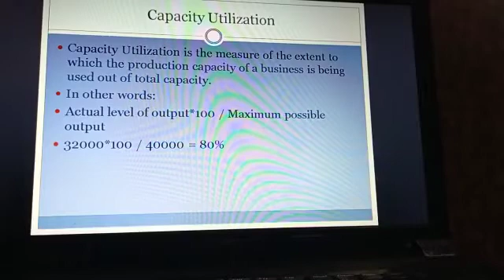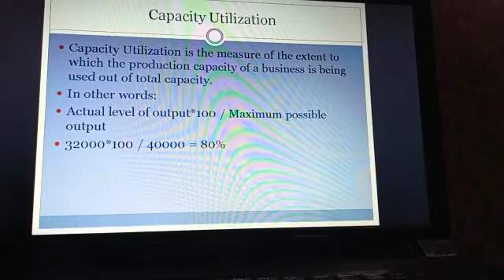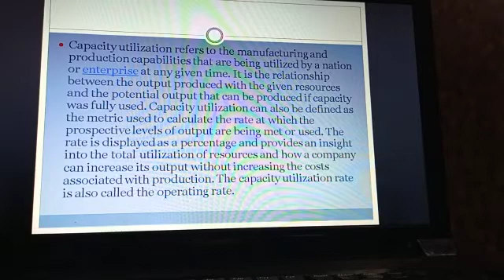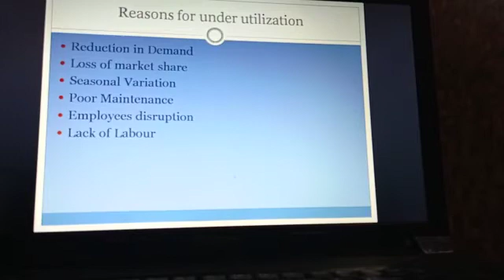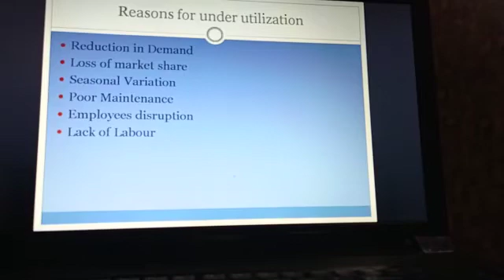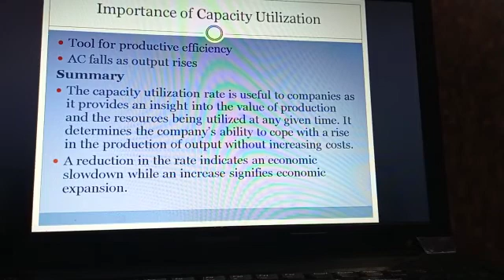Capacity Utilisation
Industrial Economics